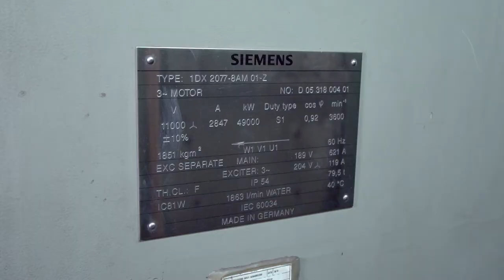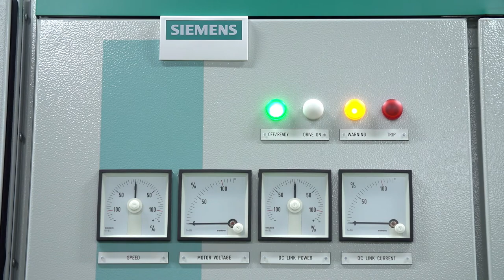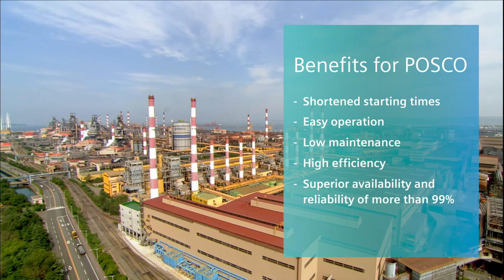POSCO Steel Plant in South Korea – Outstanding large drives performance, delivered by Siemens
POSCO, one of the top 5 world’s largest steel producers was replacing and optimizing its fleet of Blast Furnace Blowers, and chose outstanding equipment from Siemens to make the application run reliable and highly efficient.